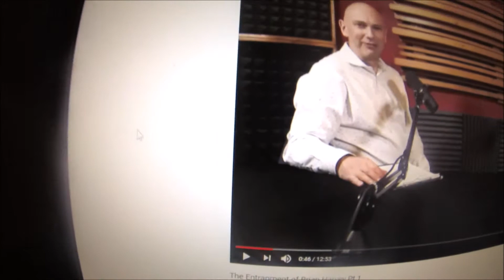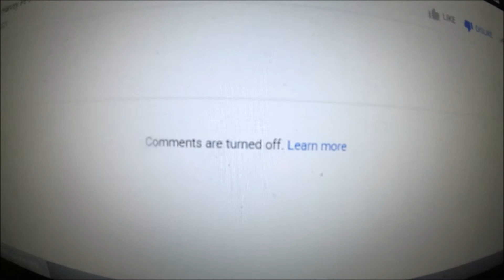Brian Harvey's Controlled Opposition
They are all on the same side... It's fxxking obvious!